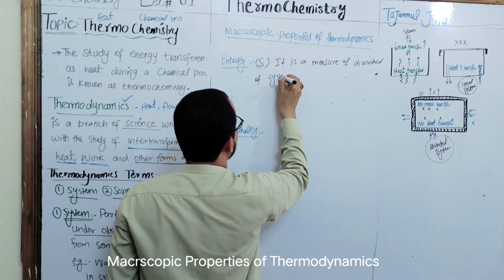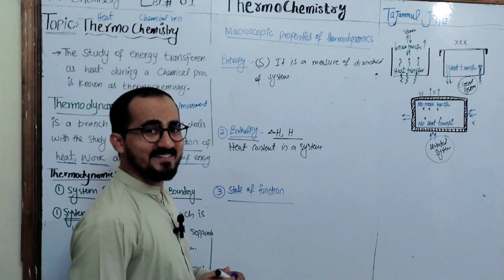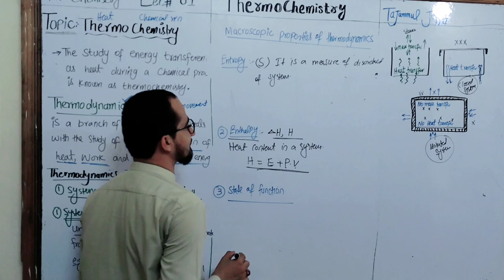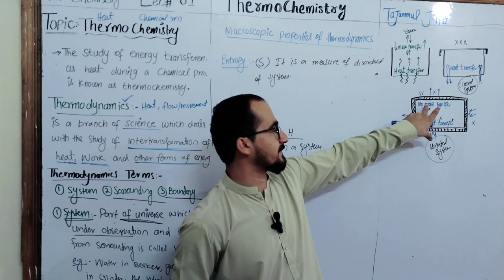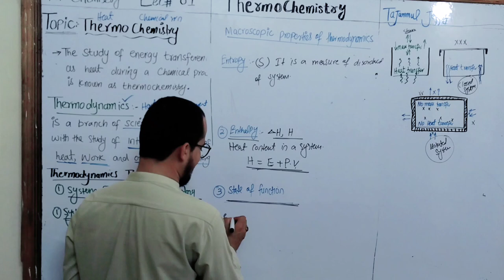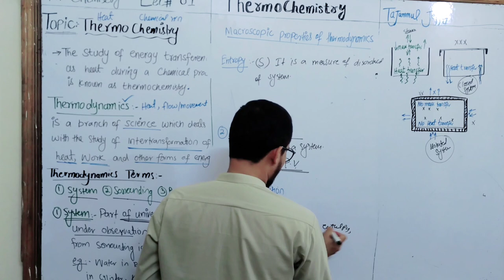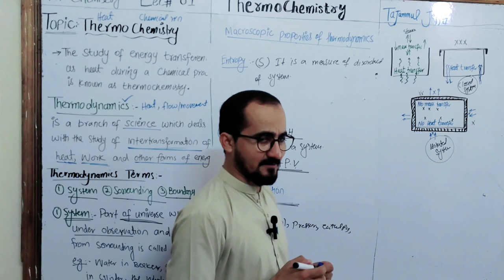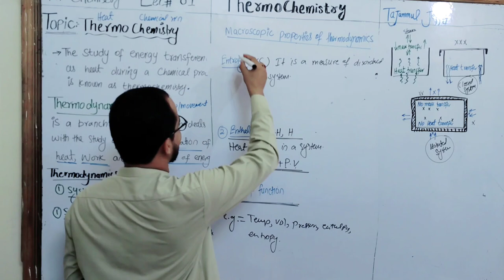Entropy, Enthalpy and State of function | Thermochemistry | XI-Chemistry | Tajammul Hussain